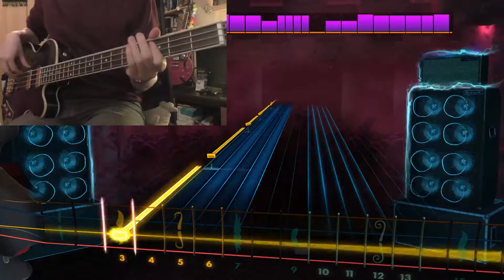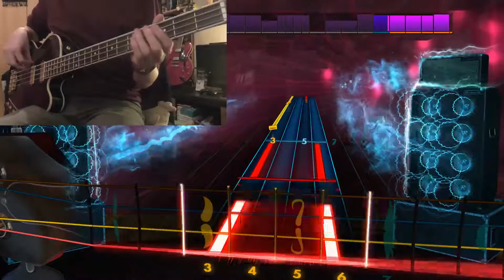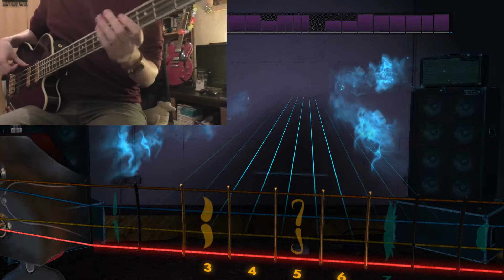Shine - Collective Soul Bass 99%